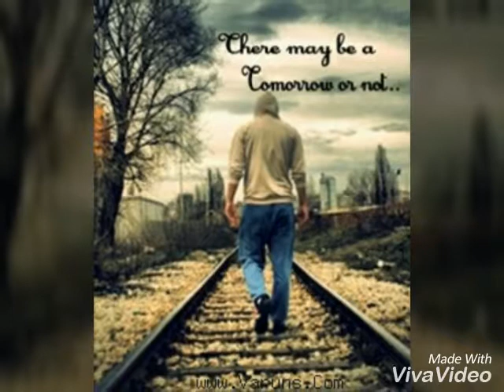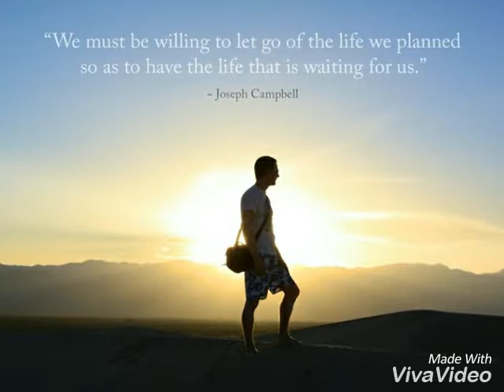Chalte chalte mere ye geet yaad rakhna - Kishor kumar